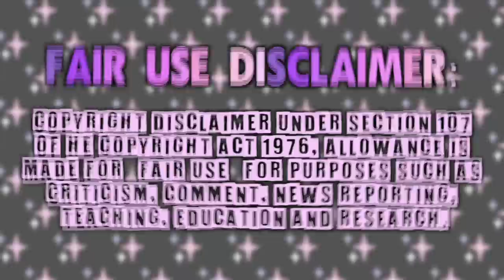This movie was even CRINGIER than you remember💀 (Princess Protection Program)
they were having a princess off😩